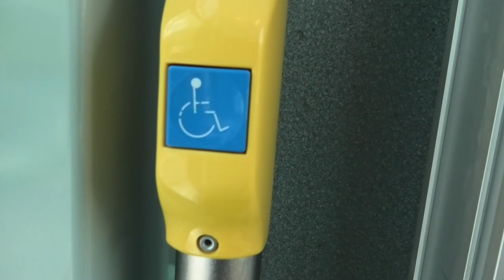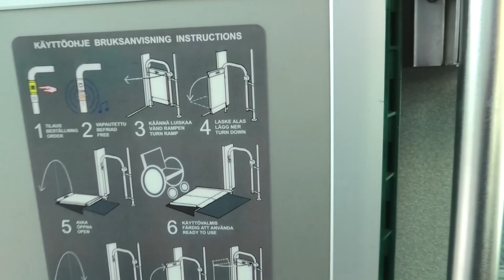Kuin kaksi marjaa: Raitiovaunu M/S Megastarin väreissä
Se on videon arvoinen paikka, kun kaksi kuvausharrastukseni kohdetta liitetään yhteen! Helsingin matalalattianivelraitiovaunu on saanut Tallinkin M/S Megastarin mainosteippauksen. Raitiovaunu on kuvattu Helsingissä 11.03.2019